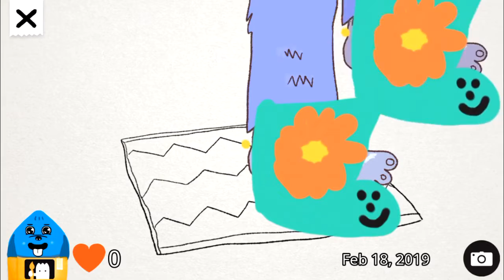Fun Kids Drawing in Coosi Box 06 - 2019.2.18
Your kids' drawing in Coosi Box!
Check out this ingenious imagination~!

Z Train, Sea Rabbit, Smiling Shoes, A cat in a hat..^^

Kindle Fire & Android on Amazon App Store ➔